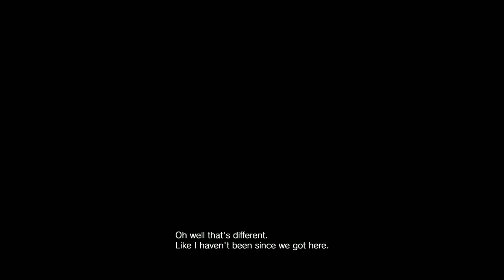Resident Evil 7: biohazard NOT A HERO DLC PC FULL GAME Longplay Gameplay Walkthrough Playthrough VGL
Full Game Longplay of Resident Evil 7: biohazard NOT A HERO DLC for PC. Complete Gameplay, Walkthrough and Playthrough.